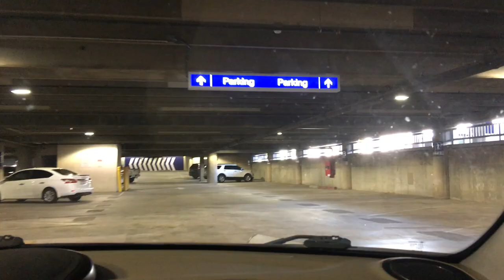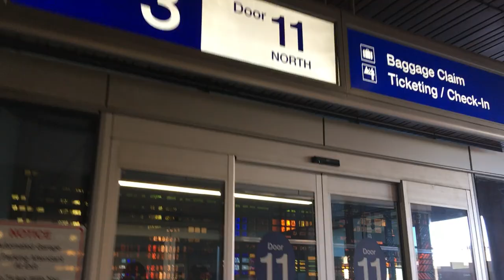LIVING SINGLE FOR FIRST TIME IN 10 YEARS (vlog day 1) | Yellow Jade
I felt like it would be good to vlog some stuff from our week apart, especially to see how different our days would be while he was in Washington. So here is day one!